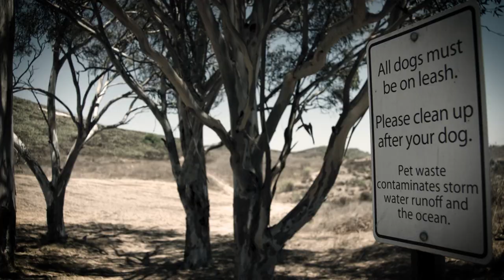John Johnson III's Road to Recovery: Ready to Take the Field (Part 4) | Los Angeles Rams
Safety John Johnson III picks his locker and gets a look behind the scenes of the Rams new home, SoFi Stadium.